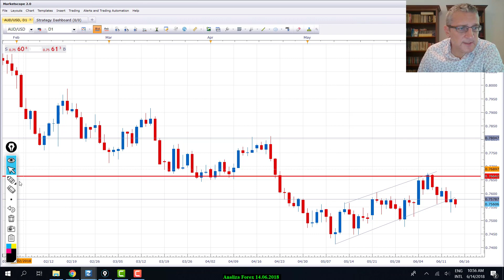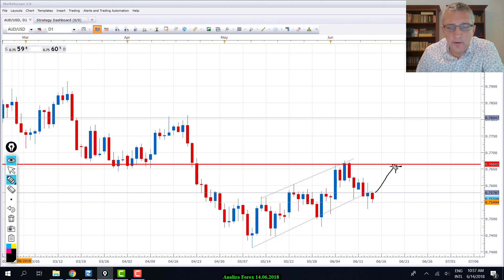Analiza Forex 14 06 2018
Deschide un cont de tranzactionare DEMO si intra in comunitatea trade.Berry!

Inregistreaza-te si ai acces la:
✪ COMUNITATE TRADERI- Care isi prezinta tranzactiile si analizele in timp real
✪CHAT CU AUTOTRANSLATE- un loc in care poti comunica cu traderi din intreaga lume, pune intrebari, impartasi strategii sau invata de la traderi cu experienta mai vasta ca a ta
✪ NEWSLETTER ZILNIC- Analize si oportunitati de tranzactionare
✪ PERIODIC ARTICOLE, VIDEO-URI SI STRATEGII DE TRANZACTIONARE
✪ WEBINARII- dedicate in exclusivitate membrilor comunitatii